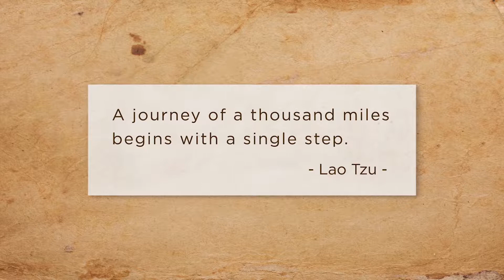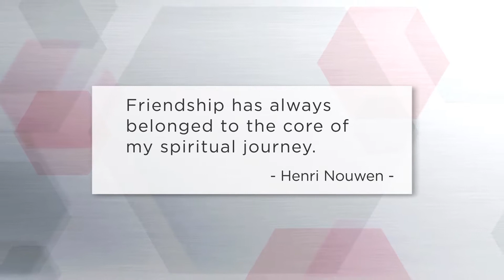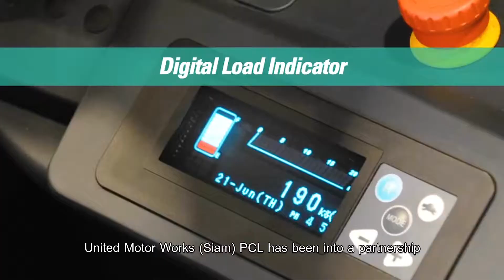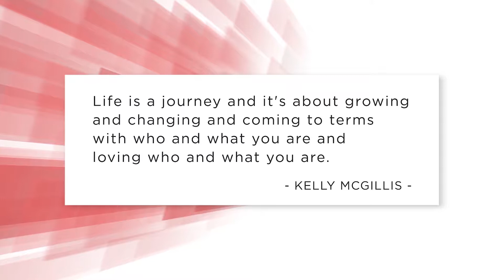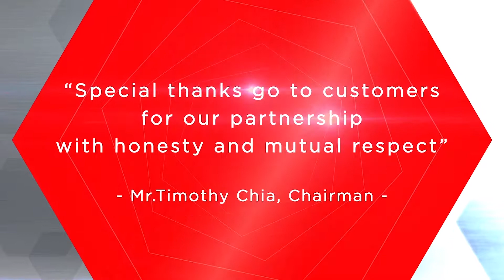The Journey of UMWS 70th Anniversary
บริษัท ยูไนเต็ด มอเตอร์เวิกส์ (สยาม) จำกัด (มหาชน) ขอนำทุกท่านสัมผัสกับการเดินทางแห่งความสำเร็จตลอด 70 ปีที่ผ่านมา และมุ่งมั่นที่จะขับเคลื่อนด้วยความเป็นเลิศต่อไปอย่างไม่หยุดยั้ง